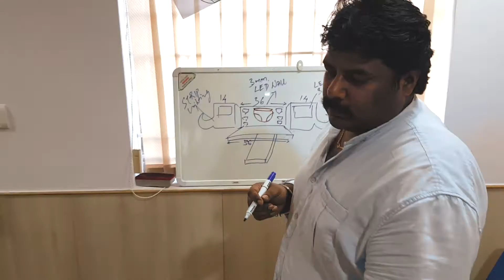Kestone_Bangalore_Mannequin Challenge_2016